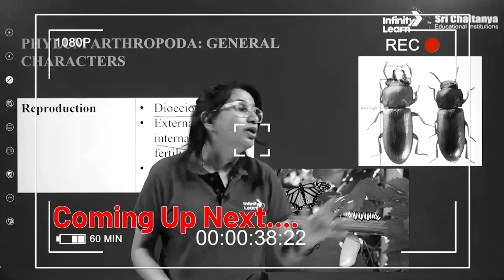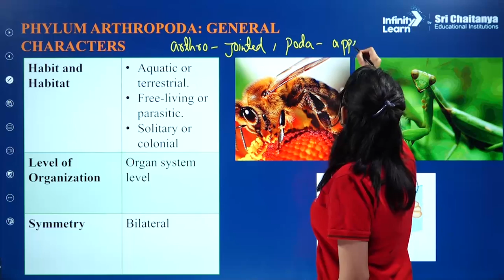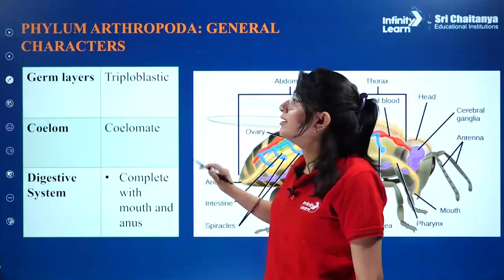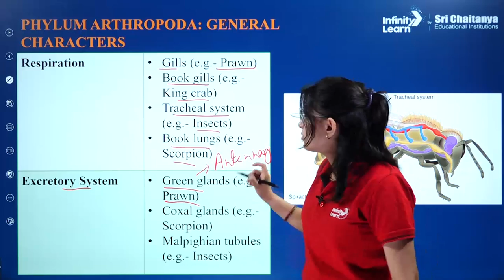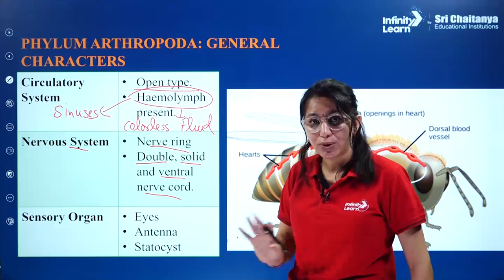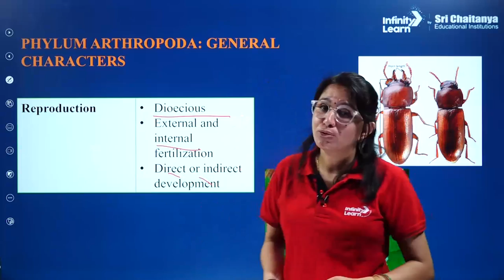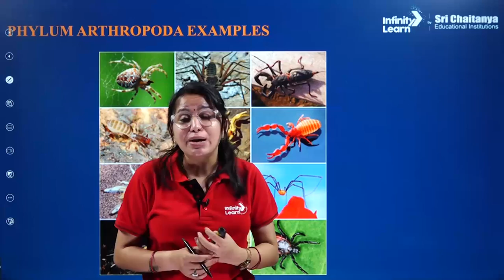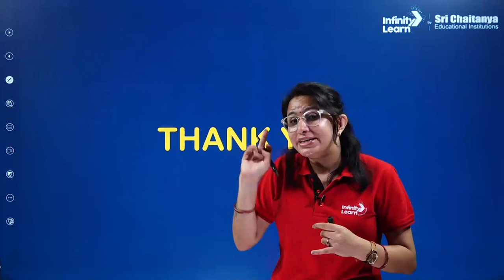Phylum Arthropoda || ShortLecture || NEETZoology || Medha Joshi || Infinity Learn NEET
📅🆓NEET Rank & College Predictor 2024 Embark on an enthralling journey into the fascinating world of Phylum Arthropoda! Join us on Infinity Learn NEET for a concise yet comprehensive short lecture that explores the remarkable characteristics and diversity of this incredible phylum.

📚 In this power-packed session designed exclusively for NEET aspirants, our expert instructors will introduce you to the key aspects of Phylum Arthropoda. From insects to crustaceans, arachnids to myriapods, we will unravel the secrets behind their evolutionary adaptations, unique body structures, and intriguing life cycles.

💡 Prepare to be amazed by the sheer abundance and significance of Arthropods in the natural world. Learn how their diverse forms and functions have contributed to their dominance in nearly every terrestrial and aquatic ecosystem on our planet.

🌿 From beneficial pollinators to formidable predators, Phylum Arthropoda plays an indispensable role in the delicate balance of nature. Gain a deeper understanding of their ecological importance and the impact they have on human life.

⚙️ Our expert instructors will present this engaging lecture with visual aids, clear explanations, and concise summaries, making it easier for you to grasp and retain the essential information.

🌐 Whether you're a NEET student seeking to ace biology or simply a nature enthusiast intrigued by the wonders of arthropods, this short lecture is a treasure trove of knowledge waiting to be explored.

🔬 Join us on Infinity Learn NEET and let our expert instructors guide you through the captivating world of Phylum Arthropoda. Prepare to be inspired and enriched as you unlock the secrets of one of the most diverse and successful groups of organisms on Earth.

FAQs

1. What class phylum is cockroach?
2. What are the 5 phylum Arthropoda?
3. What are the characteristics of Arthropoda cockroach?
4. Why cockroach is called Arthropoda?

Topics covered session:
Phylum Arthropoda
0:00-2:20 Introduction
2:21-11:26 Phylum Arthropoda -General Characters
11:27-13:11 Phylum Arthropoda -Unique Features
13:12-15:37 Phylum Arthropoda Examples